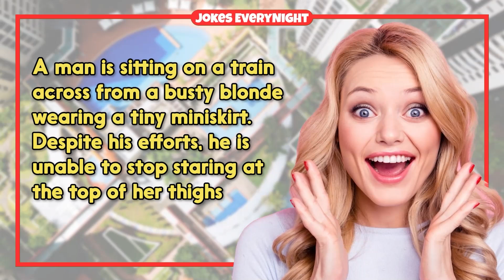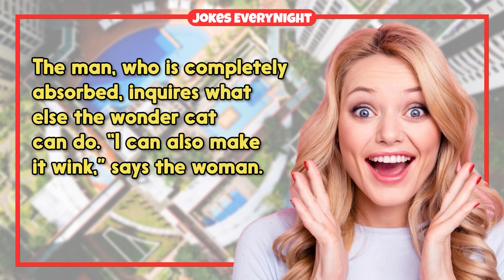Dirty Joke – How To Defeat Your In Laws | Jokes EveryNight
TIMESTAMPS:
0:00 - Intro
0:06 - The Joke
2:20 - Subscribe For More Jokes